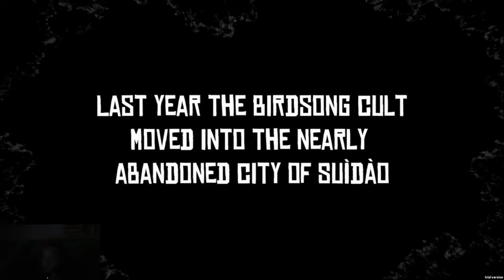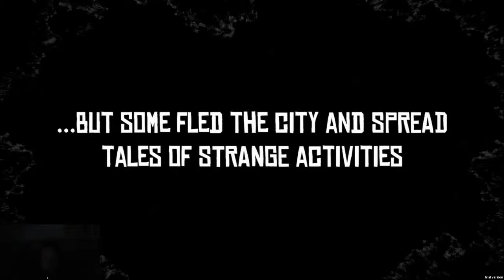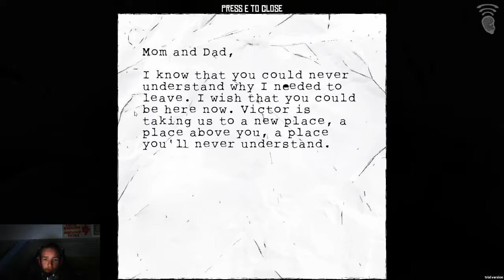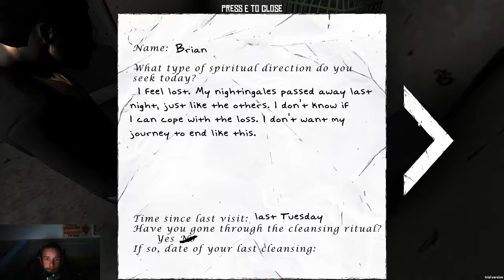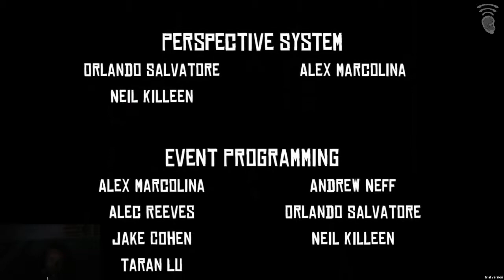Lets Play "Horror Stories"-So much laughter -w Fuze!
Check out Fuze!

Wanna play "Horror Stories with a friend? Igot you.